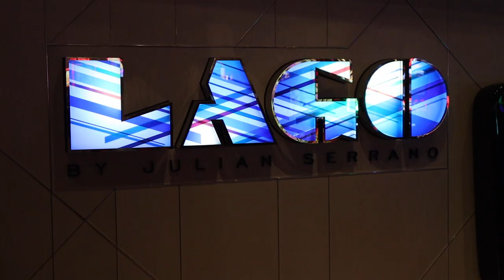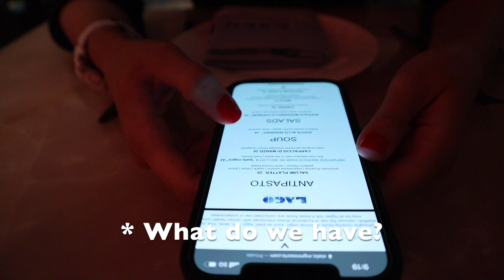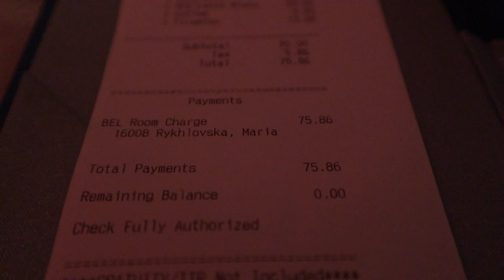BELLAGIO BEST RESTAURANT with FOUNTAIN VIEW? (LAGO review)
Looking for the BEST RESTAURANT WITH VIEWS OF BELLAGIO FOUNTAINS in Las Vegas? We found Lago by Julian Serrano in Bellagio Las Vegas and were excited about our dinner with the Bellagio fountains show view. Unfortunately, things did not go that well for us here. The service was so bad, that we didn't even want to dine there and leave as soon as possible. The only bright side was the view 😍 But if you are staying at Bellagio and have a room with the fountain view - we recommend skipping this restaurant.

CHECKER RATING | LAGO byJulian Serrano
TOTAL: 5 /10 Poor :(

Get up to $65 off your first Airbnb stay (free money for both of us)

Advertiser disclosure: Some links may have referral commission. It means that we may receive small payment if you click the link and make a purchase or sign-up. This helps us run this channel. Thank you!